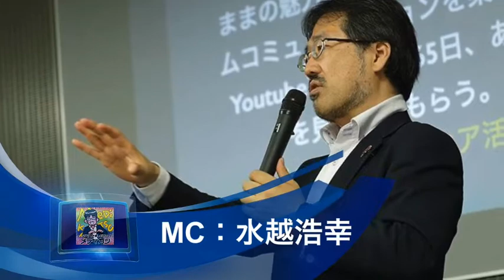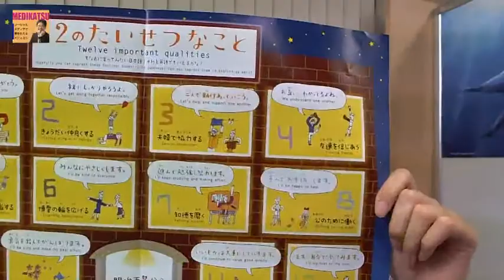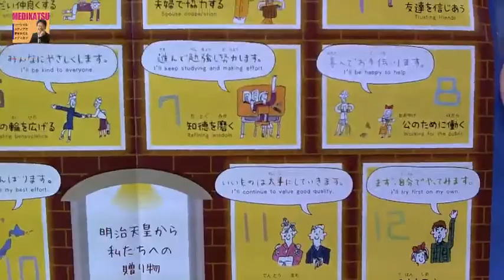社会人グループ煌めきリーダーが皇居勤労奉仕を熱く語る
インターネットテレビ自分TV「第422回どんどん夢が叶う・メディカツ」のゲストは、社会人グループ煌めきリーダーの濱口美穂さんでした。

【水越情報】

●お金を生み出す！オンライン講座・構築マスター　→